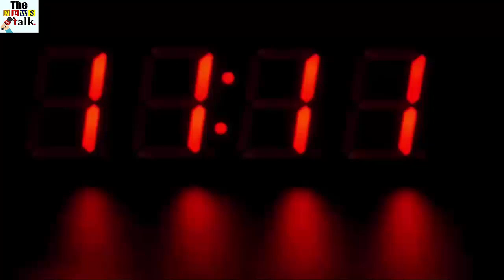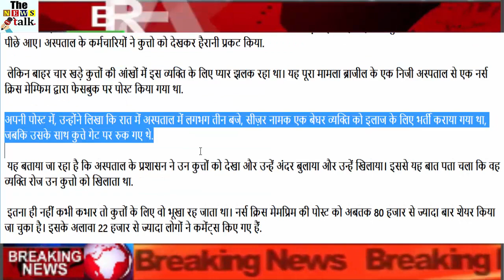इन कुत्तो ने एहसान चुकाने के लिए किया कुछ ऐसा, देखके रो पड़ेंगे आप...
The dog is considered as the most loyal animal in the world. Occasionally this animal gives life to its owner. Recently, a post on social media is becoming viral, after which this whole case has surfaced.

 According to sources, this case is from the Brazilian Rio Do Sul city.

Let this poor homeless person have to be hospitalized due to poor health. Not only that, four dogs also came behind the sick man. Hospital staff expressed surprise at seeing dogs.

 But outside the eyes of four standing dogs, this was a love affair for this person. This whole case was posted on Facebook by a nurses Chris Memphim from a private hospital in Brazil.

In his post, he wrote that at around three o'clock in the hospital at night, a homeless man named Caesar was admitted for treatment, while the dogs with him stopped at the gate.

 It is being told that the administration of the hospital saw those dogs and called them in and fed them. From this it turns out that the person used to feed those dogs daily.

 Not only this, sometimes he was hungry for dogs. The post of Nurse Chris Memprim has been shared more than 80 thousand times so far. Apart from this, more than 22 thousand commentaries have been made.